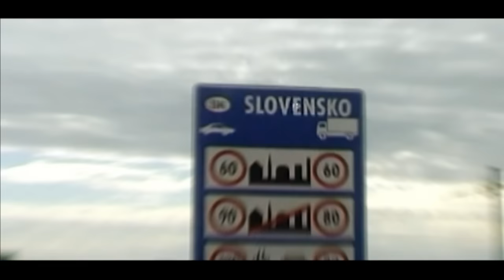Ty si moja láska LOBO Ismail (official video)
Text :
Lay lo lay lalalalala lay lalalalaaaa la la la la lay x2
Si moja hvezda, asi sa to nezdá, si moje zlato
Astalavista
Astalavista

انتي عيوني فرحة جنوني عنك في الدنيا ازاي يبعدوني
ازاي يبعدوني ازاي يبعدوني  ازاي يبعدوني
Približný preklad: ( ty si môj zrak
,si moja radosť, moje blaznovstvo.
v tomto svete, ako by ma mohli oddeliť od teba)

Ty si moja láska, mám ťa veľmi rád,
ty si moja láska, nechcem byť bez teba

Si moja hviezda, asi sa to nezdá, si moje zlato
Astalavista
Astalavista

Moja láska je to-to-to-to čo máš
Moja láska je to-to-to čo dostávaš